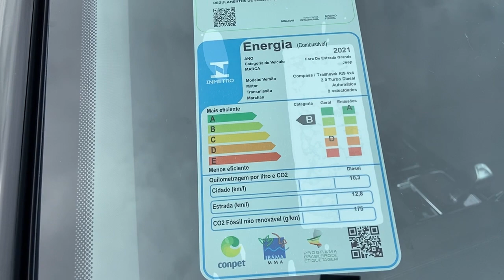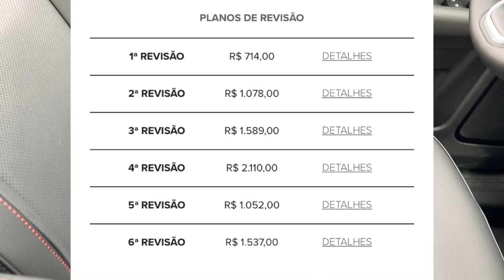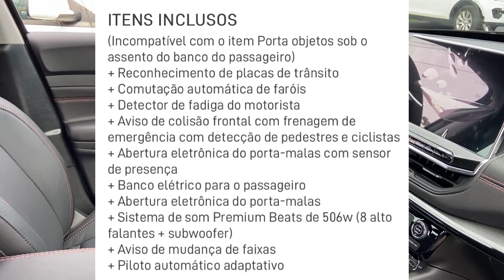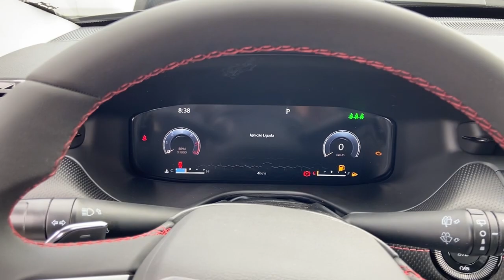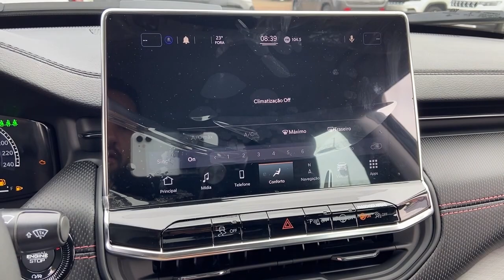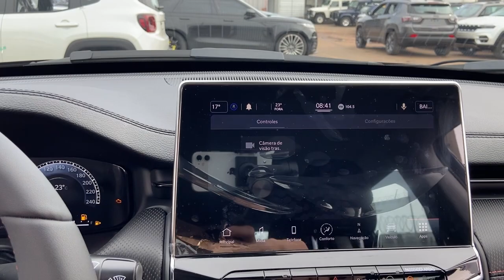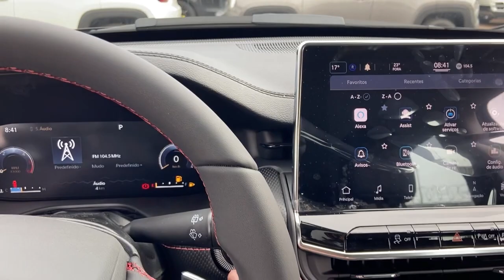Jeep Compass Trailhawk TD350 4x4 2022 Essa COR NAO compram MAS na verdade É A MAIS BONITA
A escolha da cor do seu novo carro é algo especial, essa cor para o Trailhawk vc precisa conhecer!

*** ESTES VIDEOS VAO TE AJUDAR MUUUUITO A DECIDIR ***